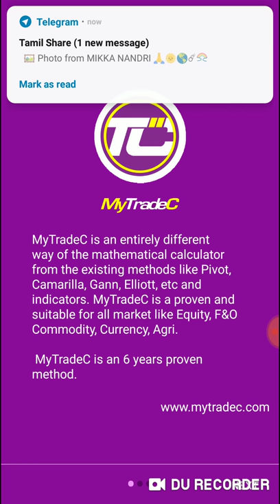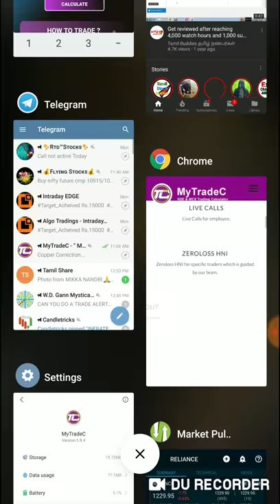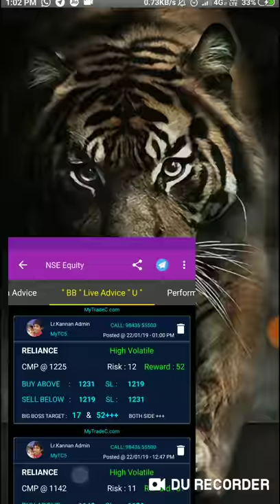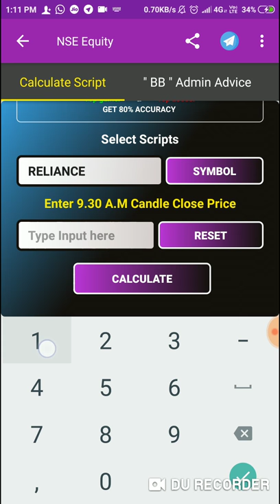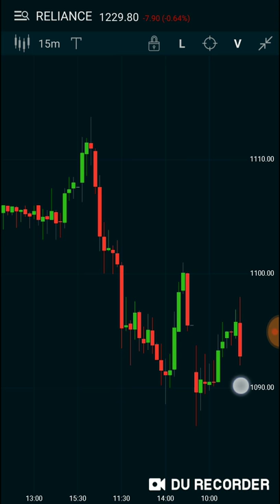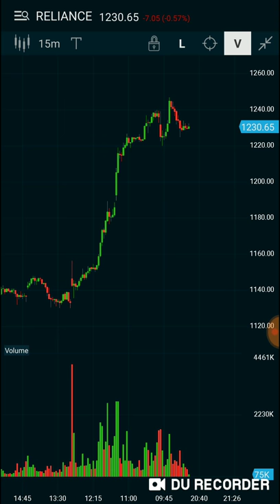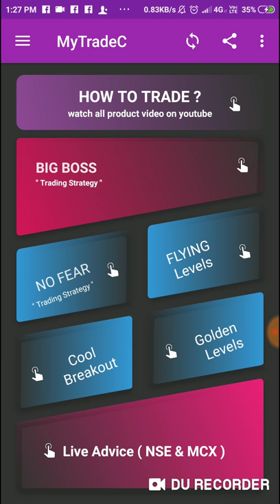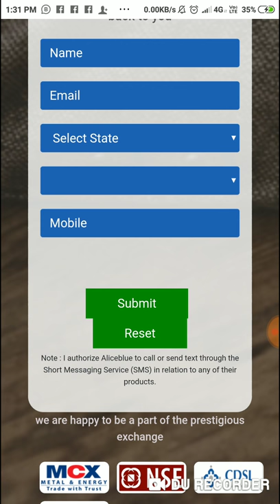RELIANCE EQ || " NO FEAR STRATEGY " IN TAMIL || INVITE MORE SHARE MORE || EDUCATION || LR.